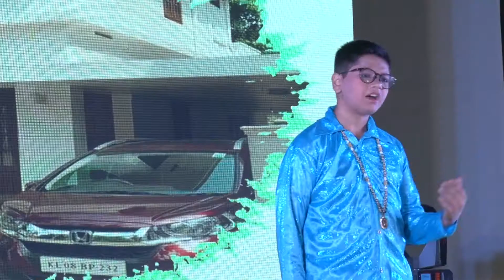Aapbeeti Of Tarak Agarwal